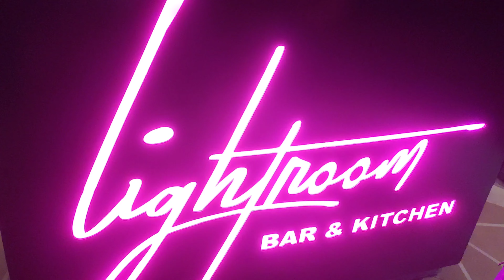Mehnga padha clubbing Krna in Kolkata 🤗🥺🧐